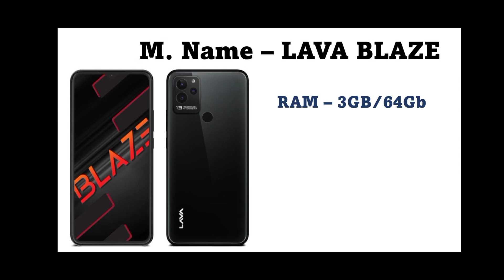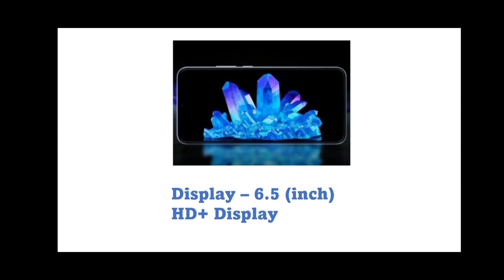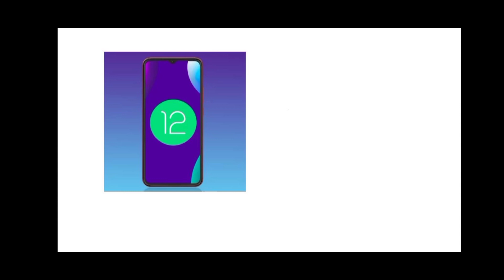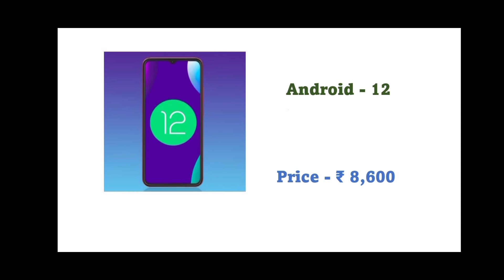LAVA BLAZE New smartphone launch in india|Best Price Smartphone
videhightlight
 let's best smartphone under 10000,
best gaming smartphone in india,
best camera smartphone in india,
low price smartphone,
best camera phone under10000,
best camera smartphone in 2022,
best camera smartphone in july,
best gaming smartphone in 2022,
best gaming smartphone  in july,
best camera of lava mobile,
best mobile in lava,
best gaming lava  mobile in india,
best mobile,
top mobile in india ,
lava mobile under 10000,
lava
lava mobile,
lava under 10000,
lava gaming mobile under 10000,